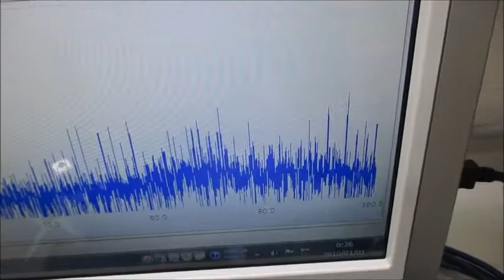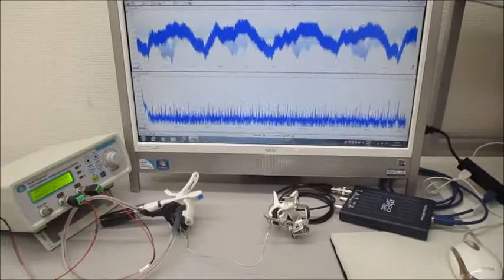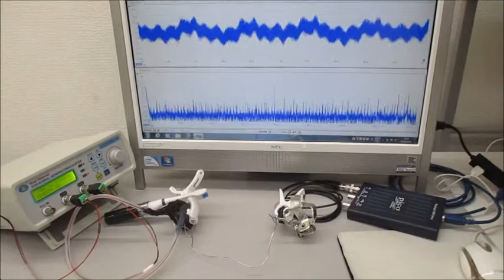音圧測定解析に基づいたオリジナル超音波実験 ultrasonic-labo